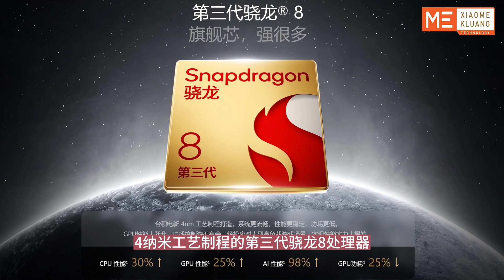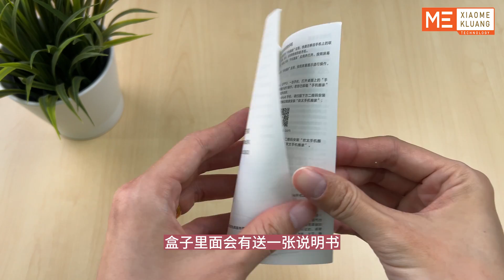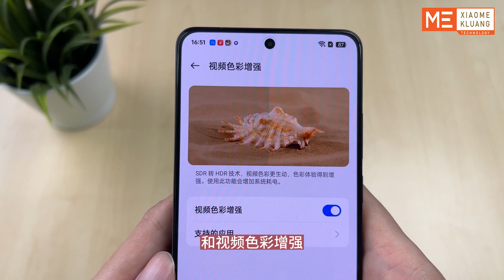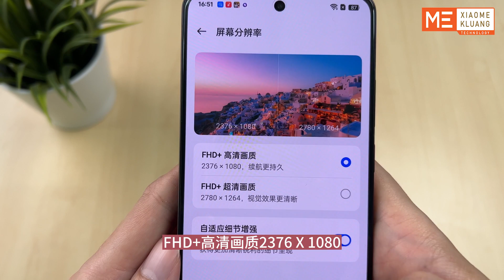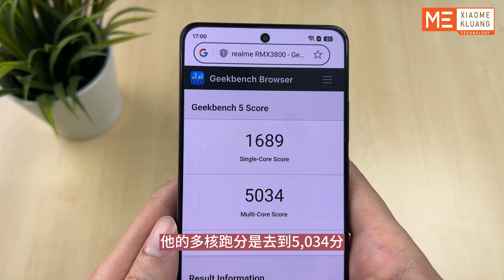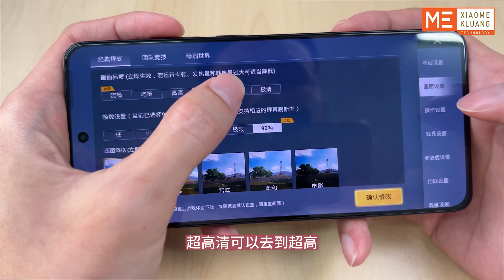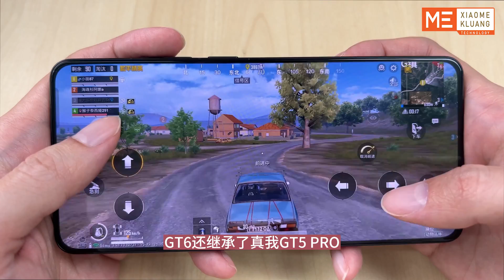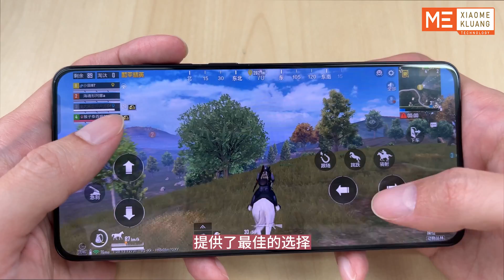REALME GT6 2024!真我GT6!游戏玩家的梦想机！性能霸主手机开箱评测!!!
台积电代工Snapdragon8Gen3旗舰处理器
京东方8T LTPO 6.78吋1.5K直屏
Pro-XDR高动态显示
120Hz刷新率
2500Hz瞬间触控采样率
PWM高频2160Hz调光
3+1Pulse低频闪DC调光
1000nit手动峰值亮度
1600nit全局激发亮度
6000nit局部峰值亮度
Pro-XDR显示
屏下指纹识别
Hi-Res双扬声器🔊
LPDDR5X+UFS4.0规格
OReality Audio立体双扬声器，Hi-Res认证
双卡双待，5+5G待机
支持n1/n3/n5/n8/n28A/n41/n77/n78 5G频段
支持马来西亚700(B28A)/900/1800/2100/2600 4G频段
三镜头设计
(1)SONY IMX890 5000萬万OIS主镜头
(2)800万超广角镜头
前置镜头
(1)3200万自拍镜头
5800mAh新一代碳硅负极电池
120W閃充,支持UFCD/PPS快充协议
全局双冰芯散热系統
NFC功能
X轴线性马达
红外遥控功能
IP65防尘防水
航天铝金属中框 玻璃后盖
重量207g 厚度8.4mm

12/256 RM2299
16/256 RM2399
16/512 RM2699
16/1TB RM2899

Whatapp：
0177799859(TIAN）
CONTACT:wa.link/dxdrbw